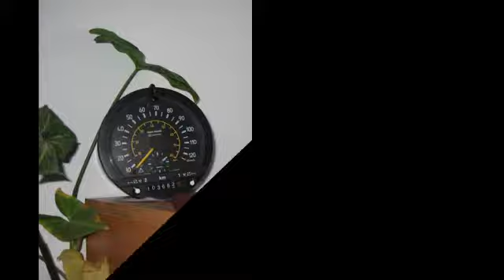Автотех ЕООД - Сервизза тахографи